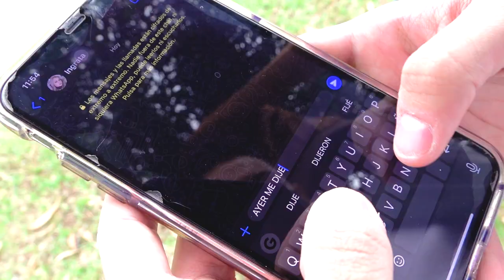AYER ME DIJERON - VIRGEN DE LAS NIEVES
AYER ME DIJERON (COVER) - CUMBIA
ARREGLOS Y DIRECCIÓN: Oswaldo Yucailla
RIOBAMBA - ECUADOR